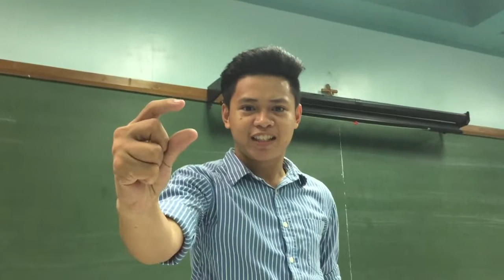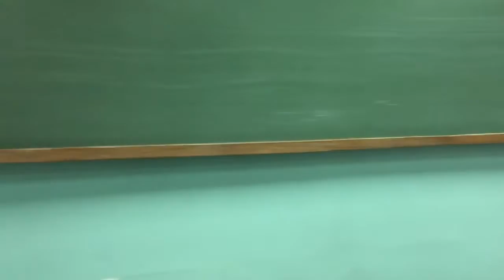MIRACLE SEED | Commercial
Miracle Seed is guaranteed to solve all of your problems! (Physics not included)